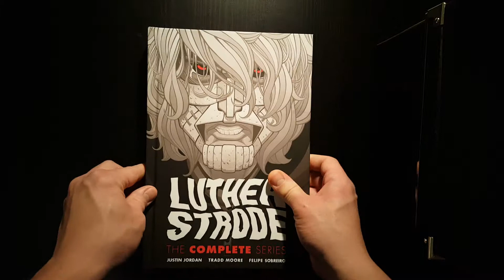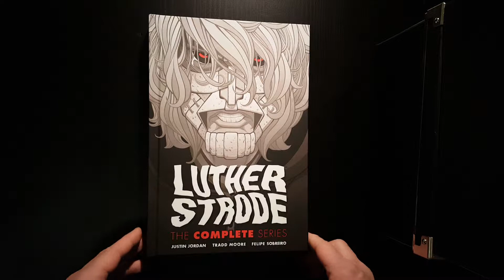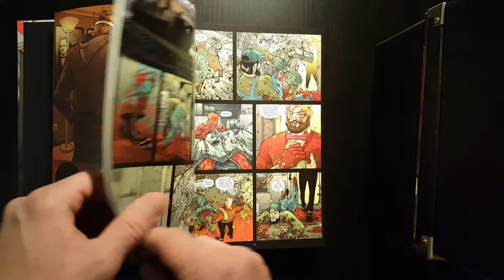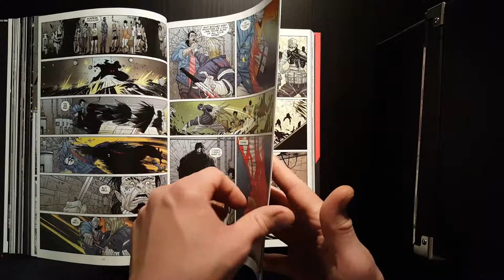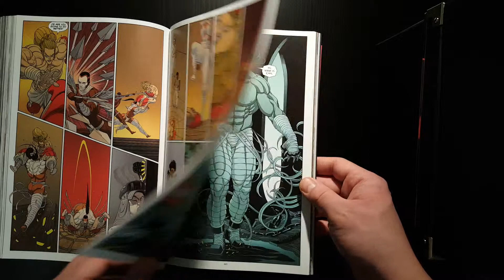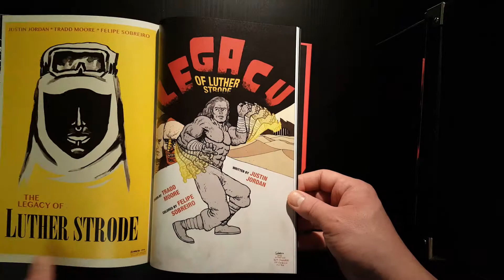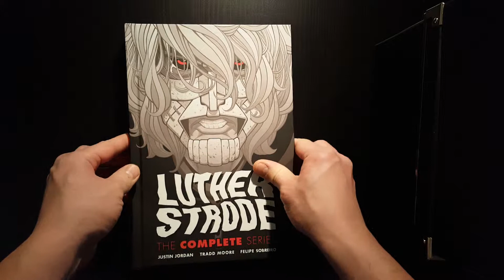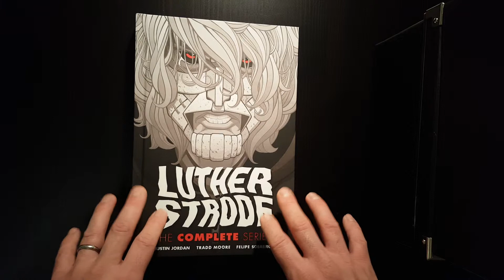Luther Strode: The Complete Series deluxe hardcover omnibus - Overview & Review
Overview and review of Luther Strode: The Complete Series.